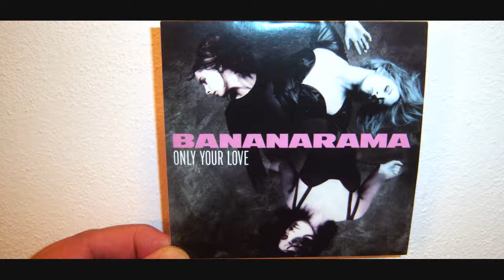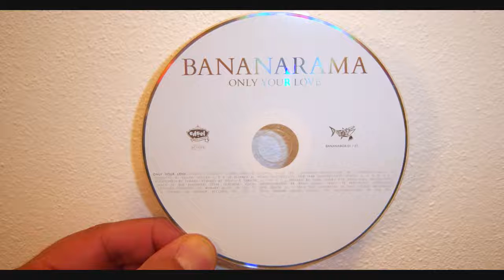Bananarama - Only your love (1990 A tribute to Barry Mooncult mix)